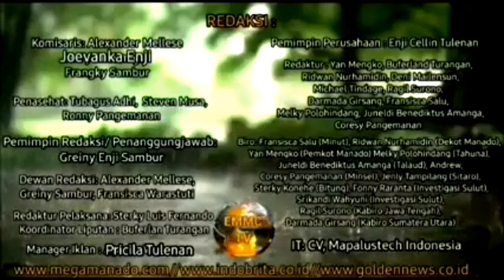Satreskrim Polres Mitra Berhasil Ringkus Tersangka Pencuri dan Amankan 8 Unit Sepeda Motor